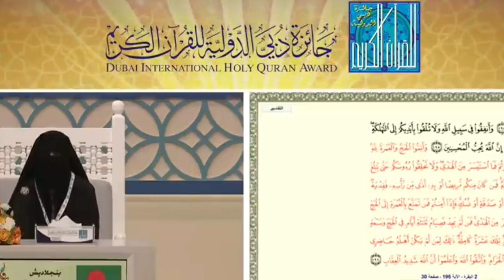NUSAIBA HAQUE FAIZA